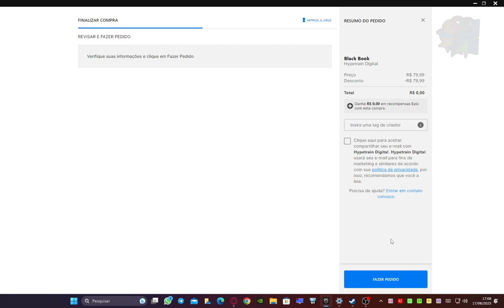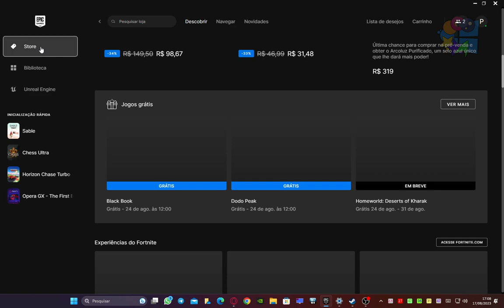FREE Black Book + Dodo Peak